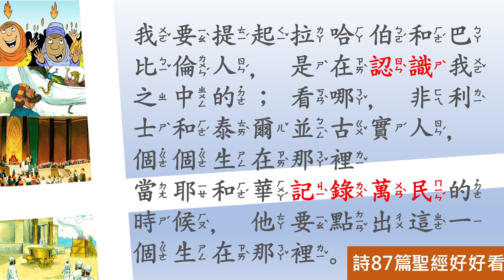[聖經好好看] 詩篇 -第87篇 錫安讚美詩